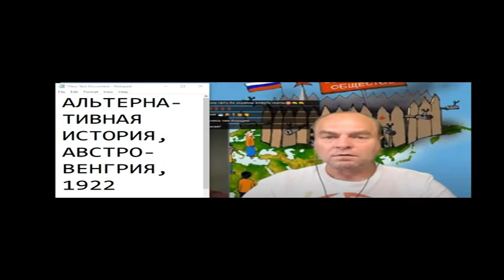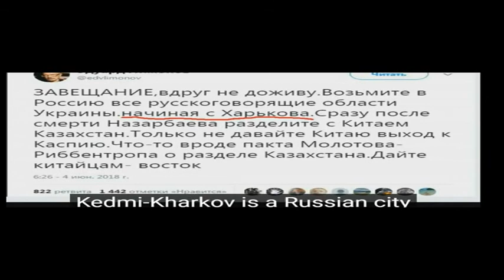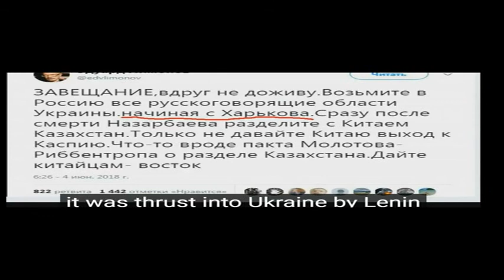THE WAR IN UKRAINE И в чатрулетке. ПРИЧИНЫ И ПРОГНОЗЫ 22